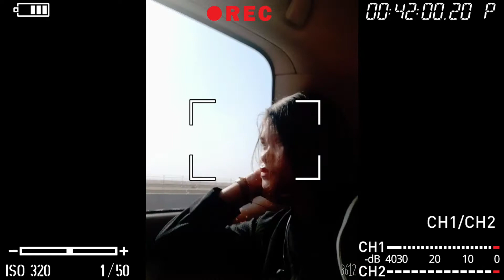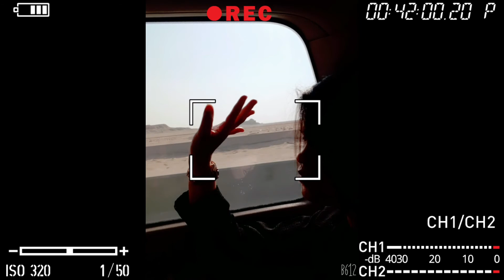Off too al'khobar